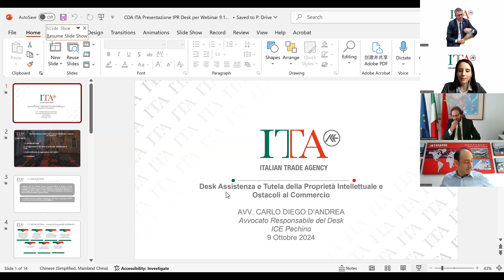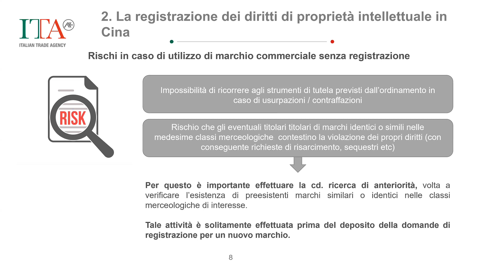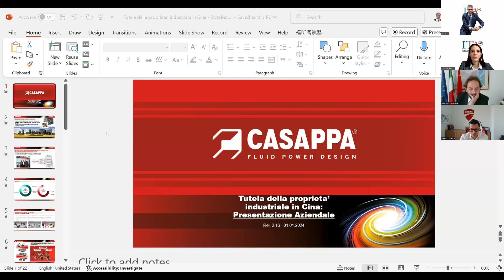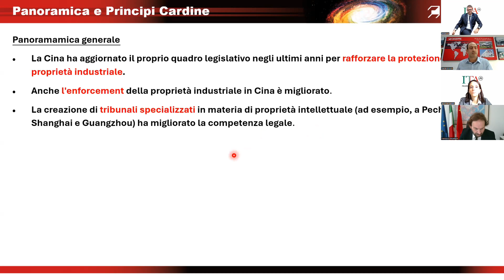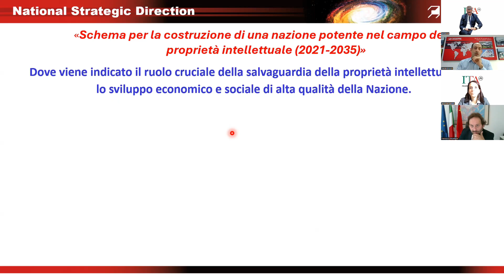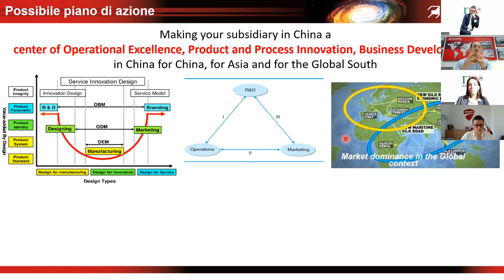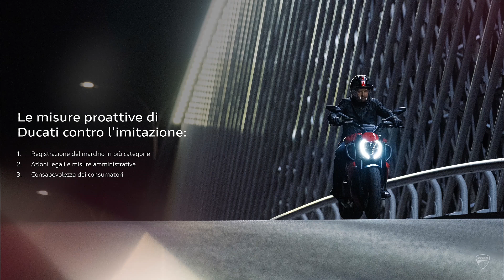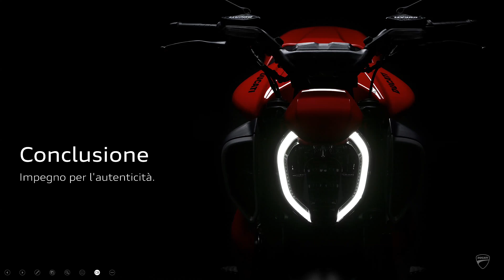Tutela della proprietà intellettuale in Cina. Focus sul settore meccanico e motoristico italiano"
Webinar Desk IPR ICE Pechino
Il webinar ha inteso approfondire, anche attraverso testimonianze dirette, le principali problematiche in materia di proprietà industriale che le aziende italiane dei settori della meccanica e della motoristica incontrano sul mercato cinese, illustrando al contempo le soluzioni adottate per prevenire o risolvere queste criticità.